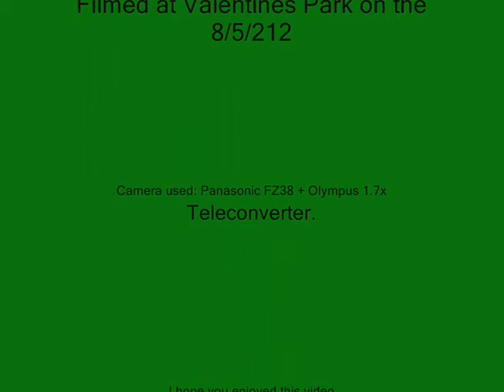Green Woodpecker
Green Woodpecker feeding on ants in Valentines Park, Ilford.  June 2012